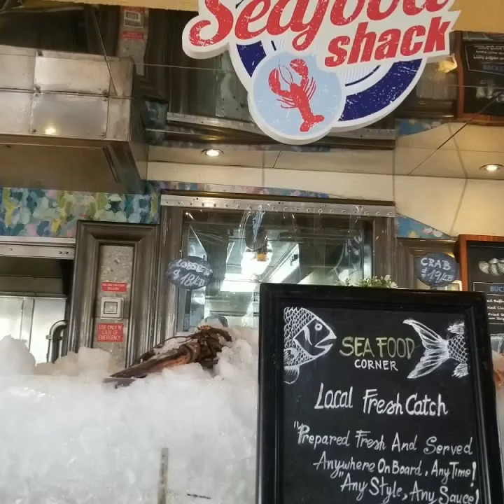Carnival Liberty June 2018 Family & Friends Cruise: The Movie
Family and friends Carnival cruise to Princess Cay and Nassau June 2018 out of Port Canaveral